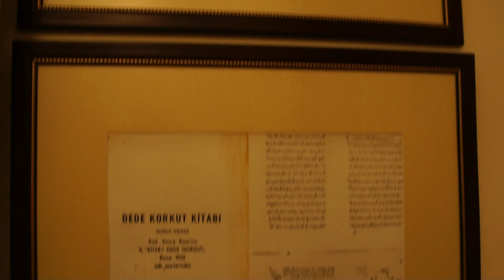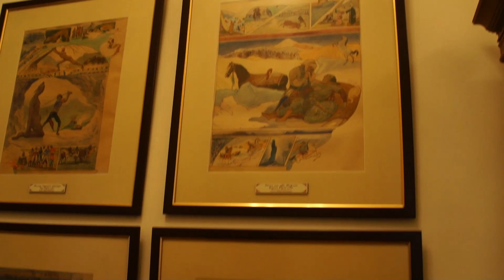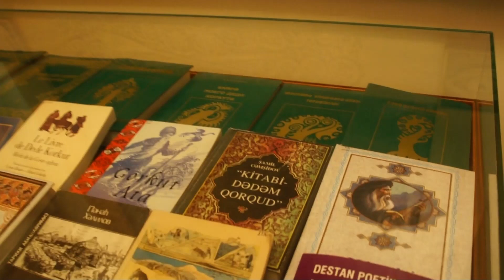Tour in Azerbaijani - 5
About the epos "Kitabi-Dede Korkut".

This video was created in the framework of project "AT OUR MUSEUM WITH YOU". About the project you can find at Museum